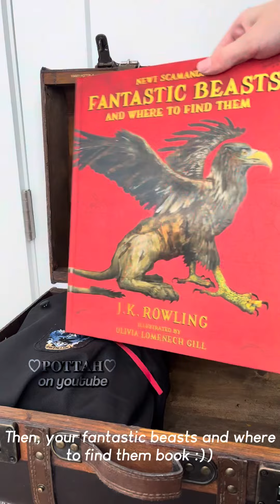𝐏𝐨𝐯: 𝐮𝐫 𝐩𝐚𝐜𝐤𝐢𝐧𝐠 𝐟𝐨𝐫 𝐇𝐨𝐠𝐰𝐚𝐫𝐭𝐬